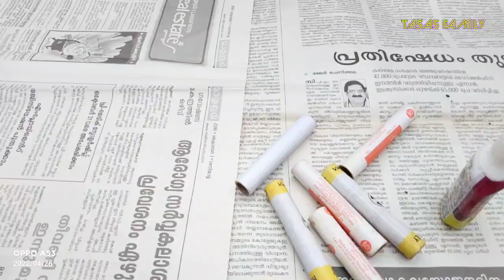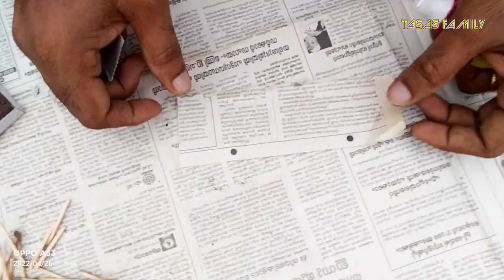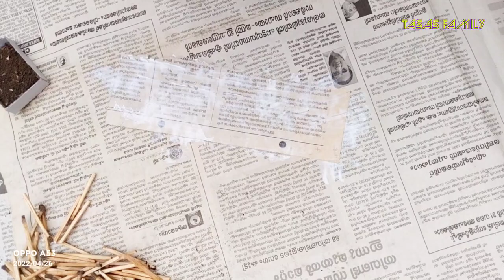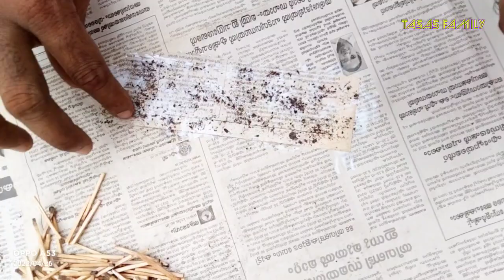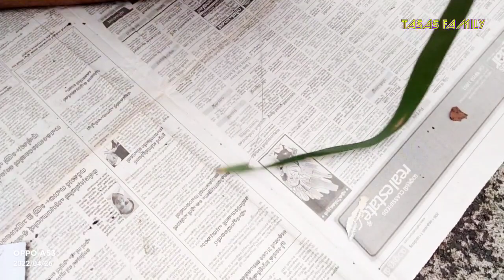തീപ്പെട്ടി പടക്കം എങ്ങെനെ ഉണ്ടാക്കാം TASAS FAMILY#matchboxCracker#fireBox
thepettipadakkamengineundakkam malayalam
thipettimarunnupadakkamengine undakkam
thipettipadakkamengineezeyaye undakkam
tasasadipolitheepettipadakkam undakkunnathuengineyennunokkam
TASAS FAMILY
WARNING
This vedio is intended for scientific and entertaining purposes only. any actions in this vedio shall not be a call to report tham !do not try to do that at home. the author shall not hold liable for any of your actions performed. 18+TasasFamily